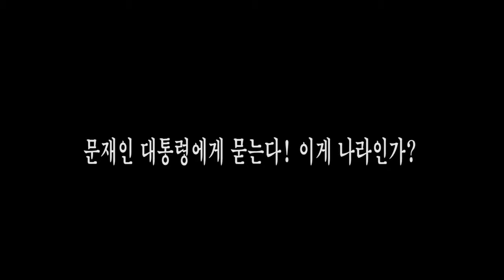문재인 대통령에게 묻는다! 이게 나라인가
설명 문재인 대통령에게 묻는다! 이게 나라인가?
         (국민행동본부. 조갑제닷컴. 해병대전우전국총연맹)
                   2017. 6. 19. 서울 프레스센터